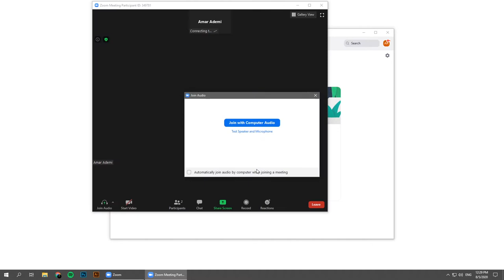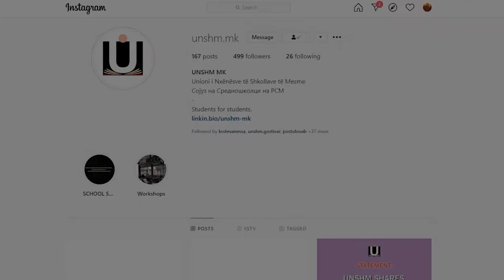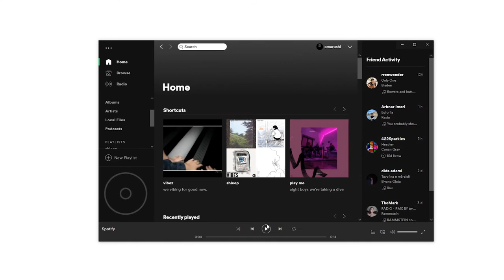Мојот дигитален дневник: Амар Адеми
Амар Адеми е средношколец од Тетово кој се занимава со графички дизајн, музика и криптографија. Тој ни раскажа какво е неговото онлајн секојдневие, што прави прво наутро кога ќе се разбуди, кои социјални мрежи ги користи и за што, какви содржини креира, но и ни порача да не веруваме во се што се објавува на социјалните мрежи.